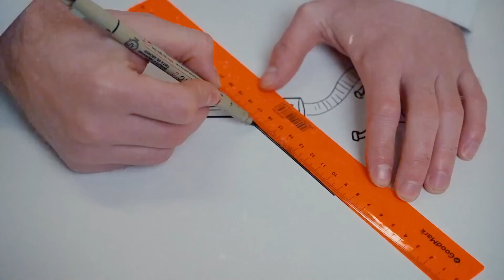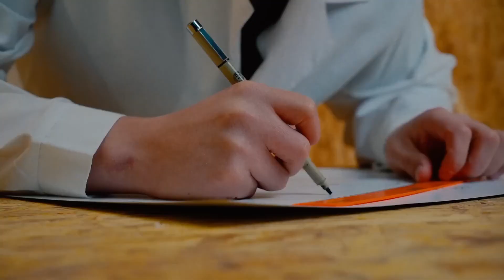На что способна пушка, стреляющая снежками? MAMIX VK